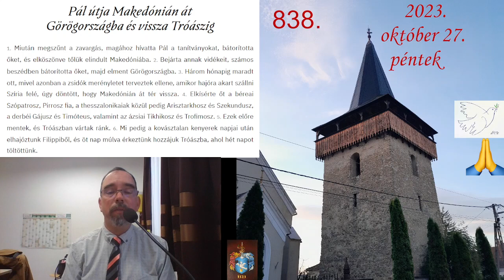2023 10 27 péntek Bátoríts ApCsel 20,1-6